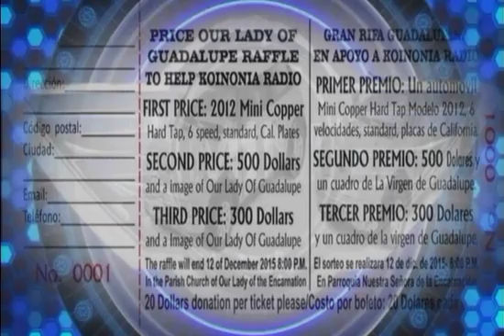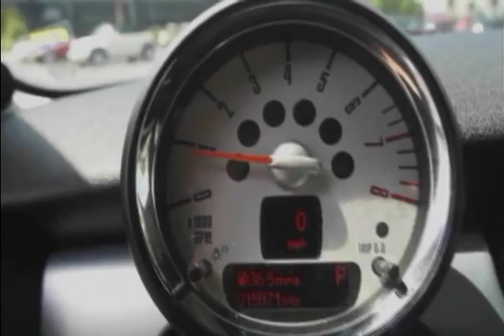ISHABETEL 12 12 15